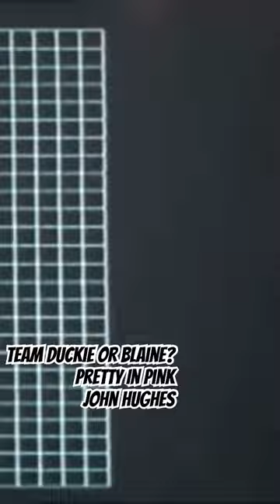Pretty in Pink John Hughes#80s#80smovies#johnhughes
Pretty in Pink John Hughes 80s Movie Blaine or Duckie?